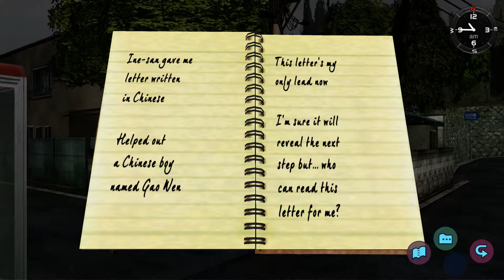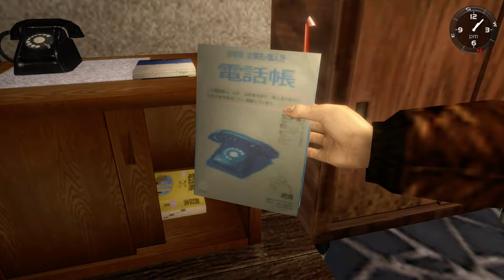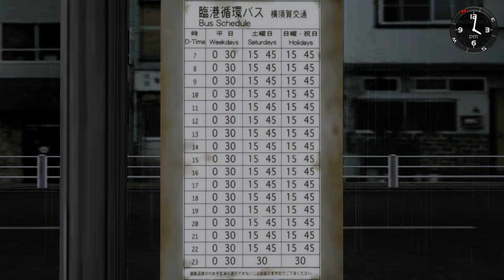Shenmue Playthrough W/ Commentary [5] | Learning Mandarin (Chinese)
In 1986 Yokosuka, Japan, teenage martial artist Ryo Hazuki returns to his family dojo to witness a confrontation between his father Iwao and a Chinese man, Lan Di. Ryo intervenes, but is easily incapacitated. Lan Di demands Iwao give him a mysterious stone artifact known as the dragon mirror. When he threatens to kill Ryo, Iwao tells him the mirror is buried under the cherry blossom tree outside. As Lan Di's men dig up the mirror, Lan Di mentions Zhao Sunming, whom Iwao allegedly killed in Mengcun, China. Lan Di delivers a finishing blow and Iwao dies in Ryo's arms. It's time for revenge!

Game: Shenmue

Release Date: December 29, 1999 (JP) / November 6, 2000 (NA) / November 24, 2000

Remaster Release Date: August 21, 2018 (WW)

Original System(s): DreamCast

System(s): DreamCast / PlayStation 4 / XBOX ONE

Current System Playing: PlayStation 4

Developer(s): SEGA / Ys Net

Publisher(s): SEGA